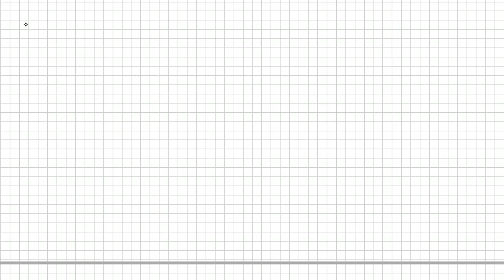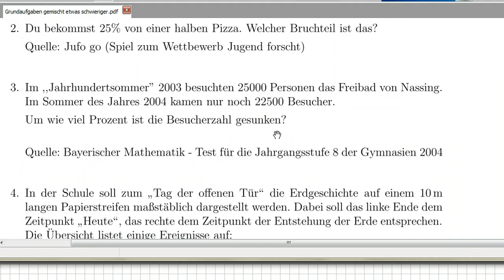Prozentrechnung: Schwierige Grundaufgaben - Aufgabe 2,3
Die Aufgaben stammen aus der Aufgabendatenbank Smart der Uni Bayreuth.